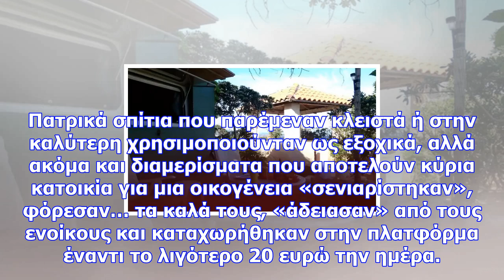Airbnb: αυτό το σπίτι βρίσκεται στην ελλάδα και δεν έμεινε ούτε μέρα ξενοίκιαστο - δείτε γιατί!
Πατρικά σπίτια που παρέμεναν κλειστά ή στην καλύτερη χρησιμοποιούνταν ως εξοχικά, αλλά ακόμα και δια...